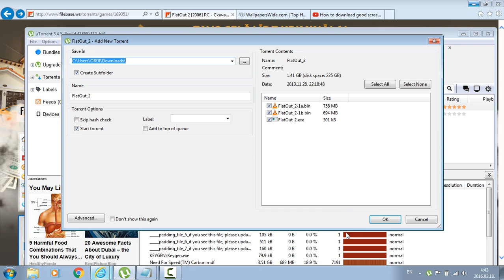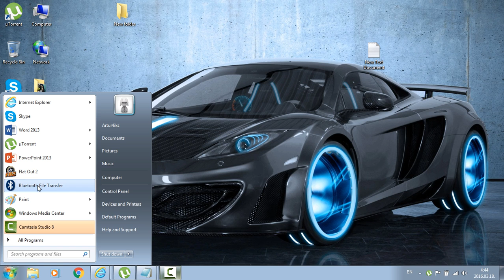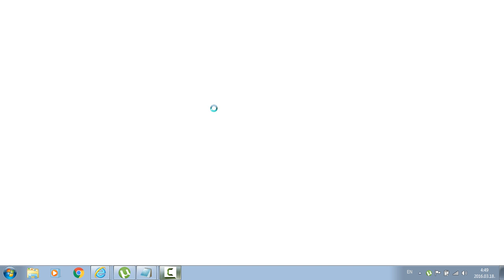Download any games for pc!